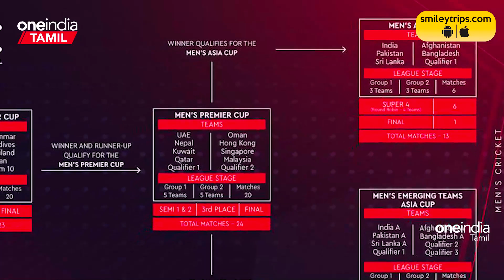Asia Cup-ல் IND vs PAK போட்டி உறுதி.. Jaisha கொடுத்த Update | Oneindia Tamil